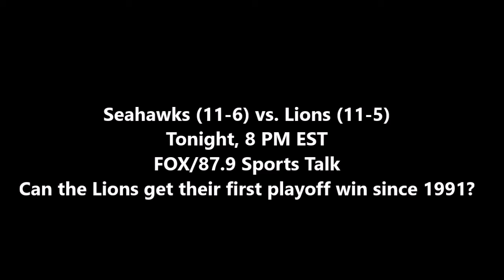A NEW RIVALRY? - Madden 17 Franchise: Detroit Lions | Y4, Divisional Preview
In the very first (of hopefully many more) playoff editions of the One Pride Report, 87.9 Sports Talk breaks down Detroit’s divisional round matchup against the Seahawks that will happen later on tonight.

Welcome to my Detroit Lions franchise! The Lions have been a trainwreck ever since 1957, only winning one playoff game since then and holding the worst record in NFL history at 0-16? Can they turn their horrible luck around even after losing one of the best players in the NFL in Calvin Johnson? Find out here!

Newscaster News 4
Newscaster s4